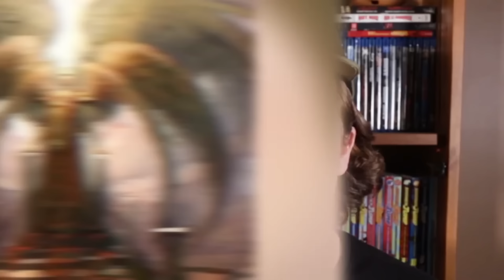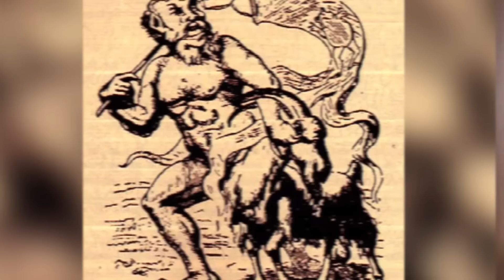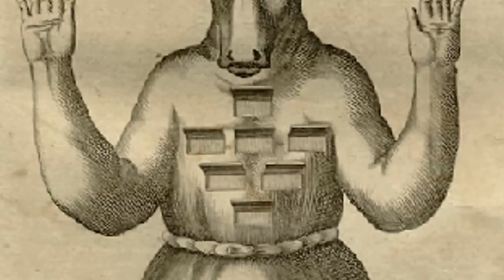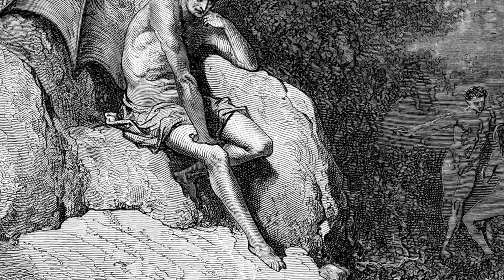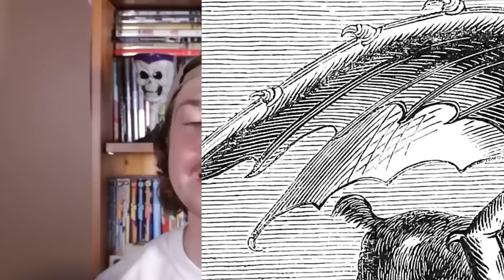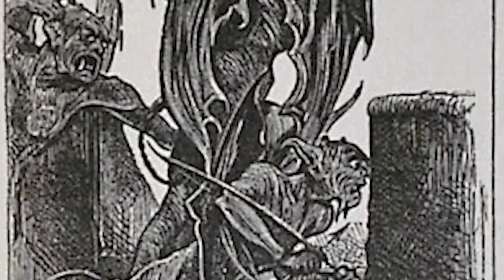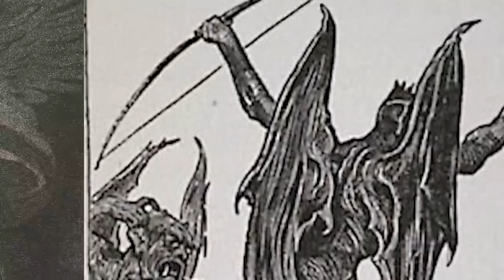Terrifying Angels In The Bible Experts Refuse To Talk About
🕊️😱 Dive into the dark and mysterious world of Terrifying Angels In The Bible Experts Refuse To Talk About! In this eye-opening video, we explore the chilling accounts of celestial beings that will make your skin crawl and your heart race. Discover why these awe-inspiring yet terrifying angels are often shrouded in secrecy and what makes their biblical appearances so spine-tingling. From ominous visions to jaw-dropping revelations, join us as we unravel the hidden truths behind these enigmatic figures. 🔔👻✨